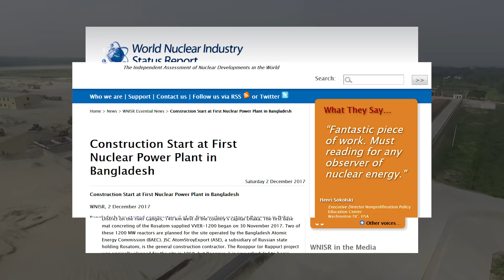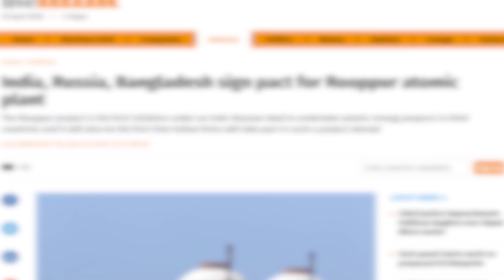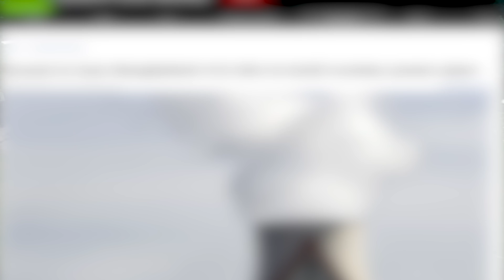Rooppur Nuclear Power Plant || Ruppur NPP || "SHONAR BANGLA" Ep11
In this video we discussed about the dream come true project of Bangladesh - The First NPP ever.
Power Generation Capacity of Rooppur Power Plant.